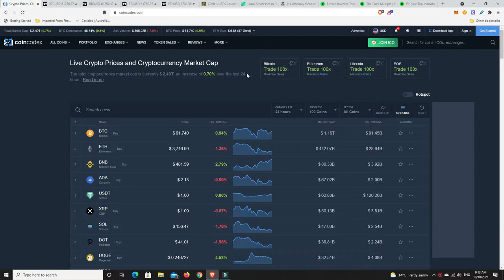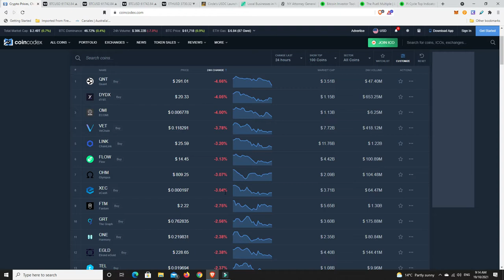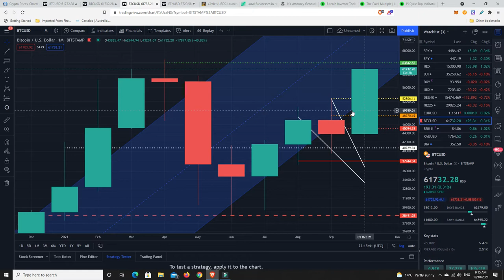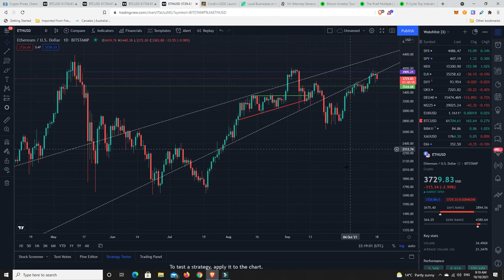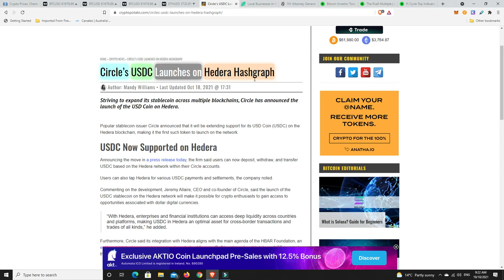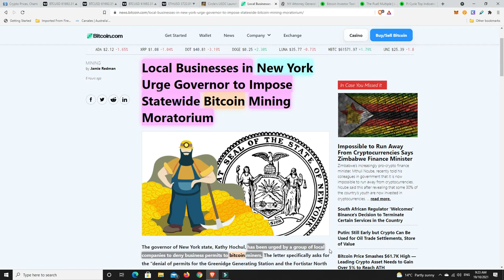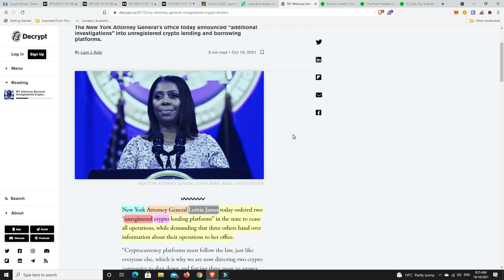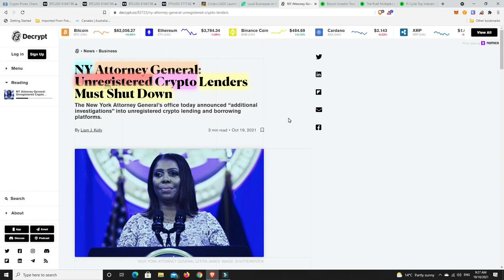New York wants a showdown with Crypto and Bitcoin mining, Celsius and Nexo are in their sights!!!